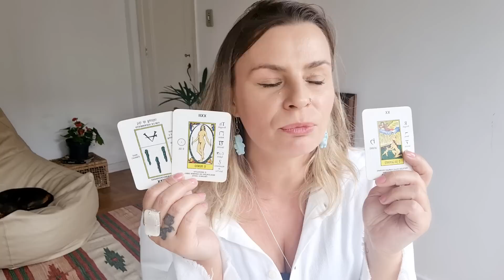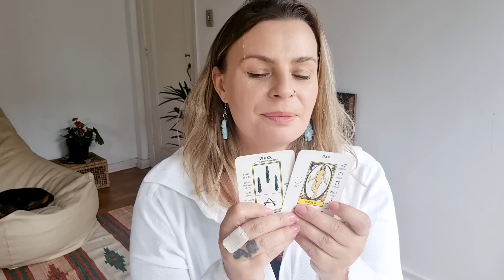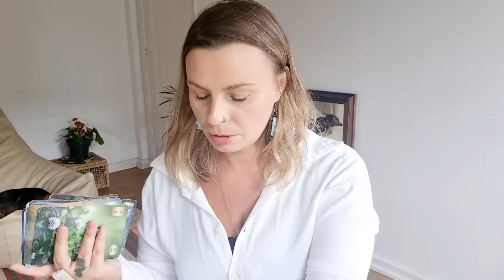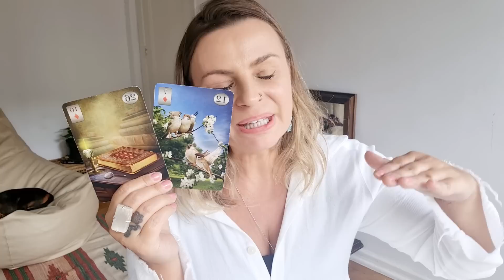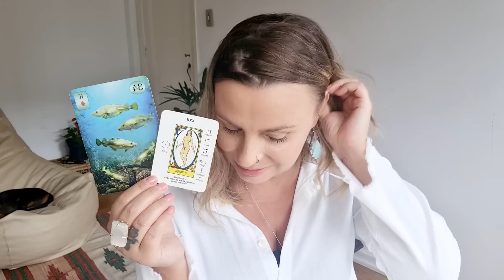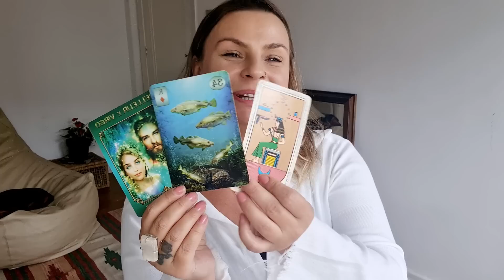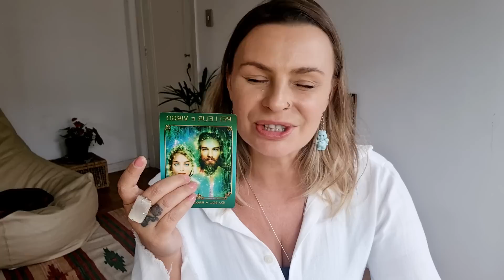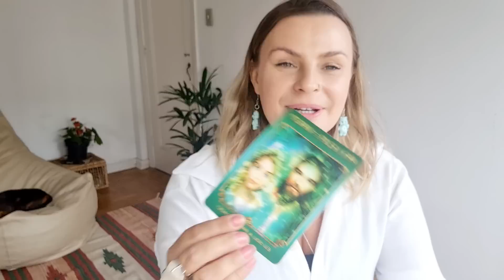SAGITÁRIO♐️ CARAMBA VOCE SERÁ ELEVADO A UM OUTRO NIVEL DE PROSPERIDADE EM SUA VIDA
previsão com o tarot e baralhocigano para o signo de sagitario sol lua meio do seu, ascendente, Venus, Jupiter

 PARA OS 12 DIAS CLICA AQUI -  @eusouluzespiritual